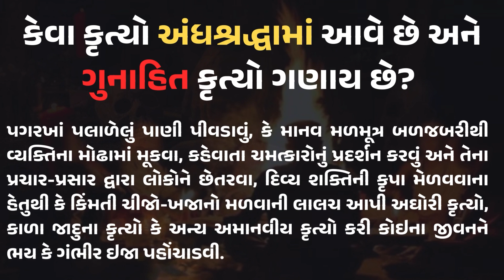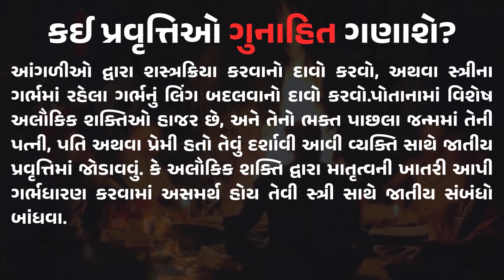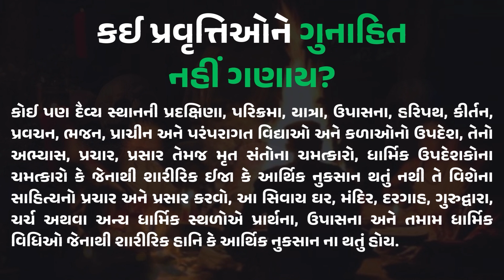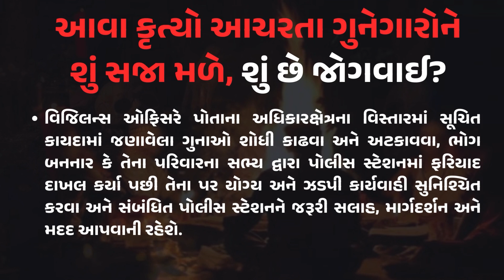અંધશ્રદ્ધા વિરોધી ગુજરાત સરકારનો નવો કાયદો। કંઈ બાબતો ગણાશે ગુનો અને શું સજાની જોગવાઈ? જાણો વિગતે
એક માણસ તરીકે આપણે બધા જ કોઈને કોઈ ધર્મમાં માનતા હોઈએ છીએ, આપણને આપણા ઇષ્ટ, અલ્લાહ કે ઈસુ પર અપાર આસ્થા અને શ્રદ્ધા હોય છે, જે જીવનમાં આવતી આર્થિક, સામાજિક, માનસિક કે શારીરિક તકલીફો સામે લડવાની તાકાત આપે છે, પરંતુ ઘણી વખત આપણી આ શ્રદ્ધા-અંધશ્રદ્ધામાં તબદીલ થઇ જાય છે. જેનો લાભ ઉઠાવી ઢોંગી-ધુતારાઓ છેતરી જાય છે, જેના અનેક કિસ્સાઓ પ્રકાશમાં આવ્યા છે. રાજ્યમાં આવા બનાવોને અટકાવવા માટે વિધાનસભામાં ગૃહમંત્રી દ્વારા અંધશ્રદ્ધા વિરોધી બિલ રજુ કરવામાં આવ્યું હતું, જે સર્વાનુમતે પસાર કરવામાં આવ્યું છે.

નમસ્કાર! વિધાનસભાના ચોમાસું સત્રમાં અંધશ્રદ્ધા વિરોધી બિલ પસાર કરવામાં આવ્યું છે, તો શું છે આ બિલ? જુઓ વીડિયો